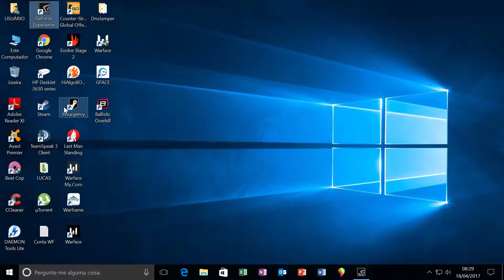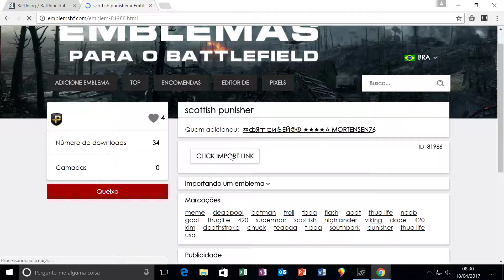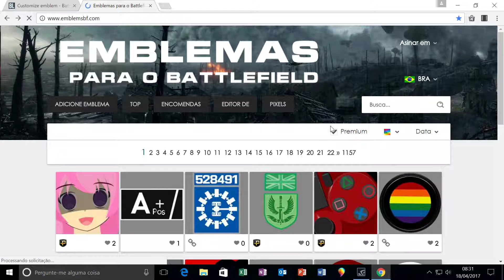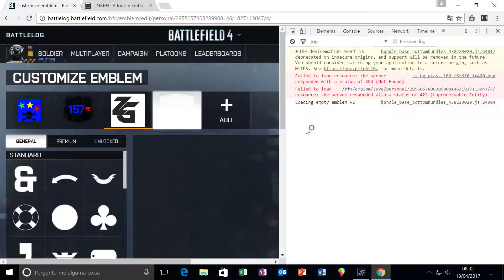Tutorial como mudar o emblema na battlelog 2017